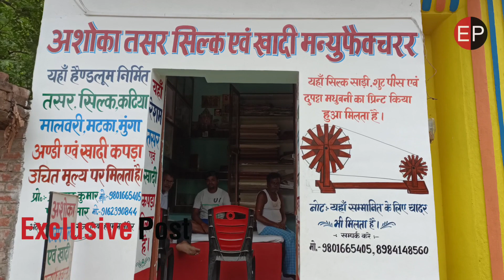exclusiveinterview: सिल्क गांव की कहानी, बुनकर नवीन भारती की जुबानी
बिहार के नवादा जिले के सिल्क गांव कादिरगंज के बुनकरों का मोह हो रहा भंग, नई पीढ़ी कर रहे पलायन

The weavers of Kadirganj, the silk village of Nawada district of Bihar, are losing their fascination, the new generation is migrating